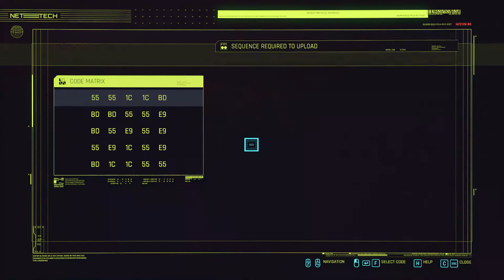Breaking News | Gigs and Side Missions of CP 2077 | Cyberpunk 2077 (Pre-fixes)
Captured on GeForce NOW
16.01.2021